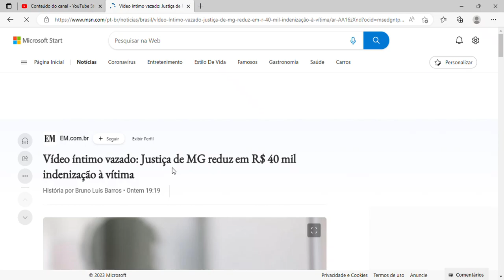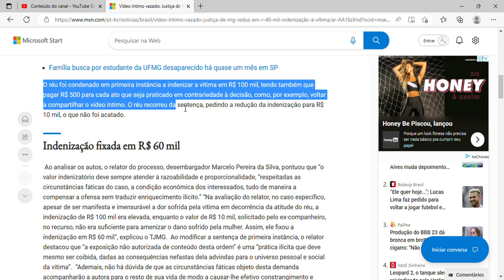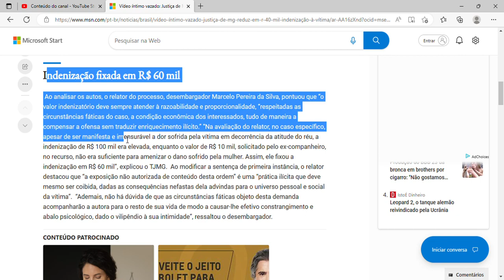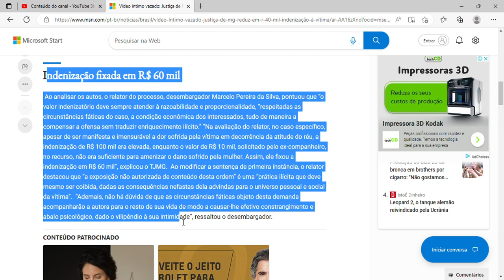Vídeo íntimo vazado: Justiça de MG reduz em R$ 40 mil indenização à vítima